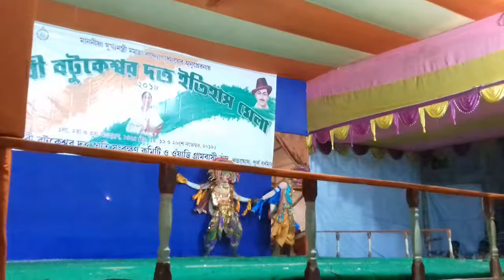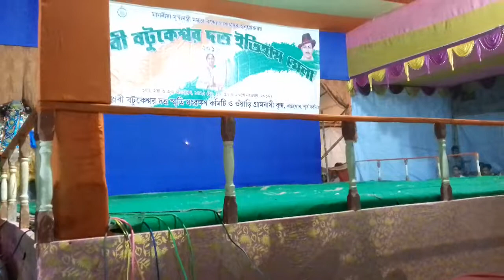বিপ্লবী বটুকেশ্বর দত্ত ইতিহাস মেলা ২০১৮। Biplabi Batukeswar Dutt Itihas Mela 2018.(12)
Batukeswar Dutta Smriti Samrakhan  Committee & Welfare Trust.